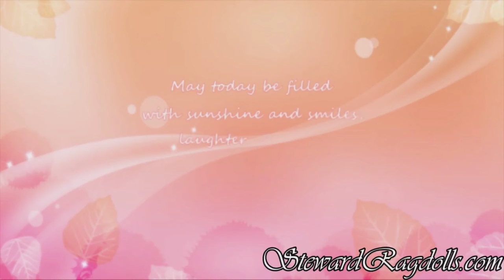Steward Ragdoll Kittens